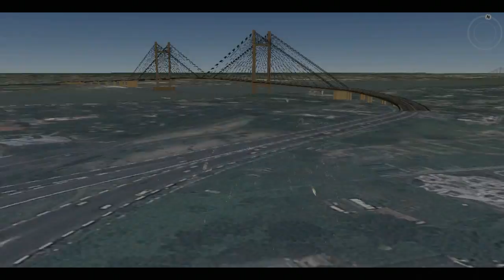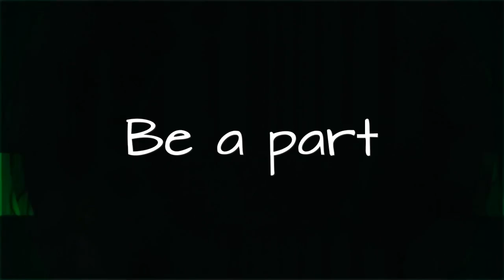REBECA 2013 | IIEST Shibpur | Trailer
REunion and Bengal Engineering College Annuals (REBECA) Celebrates its 75th anniversary, at Bengal Engineering and Science University, Shibpur, Howrah, INDIA